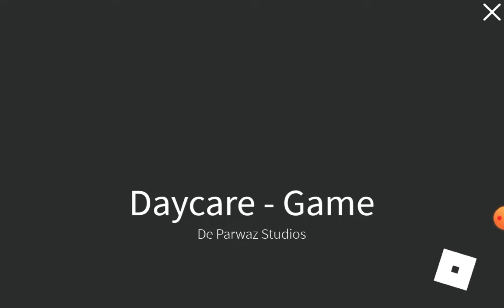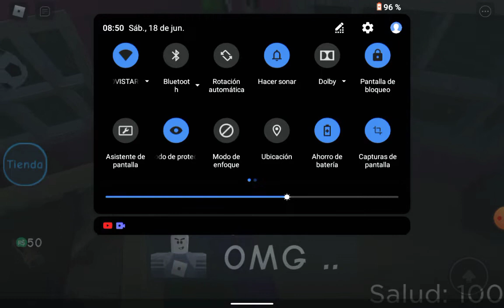Jugamos a Daycare_story es divertido y mucho terror 😃😇😇😃😇😃😇